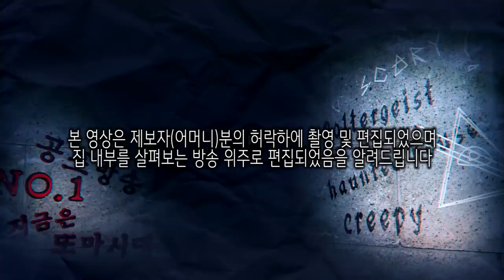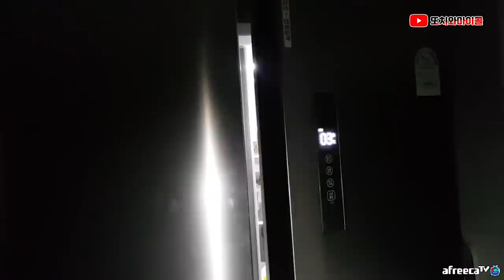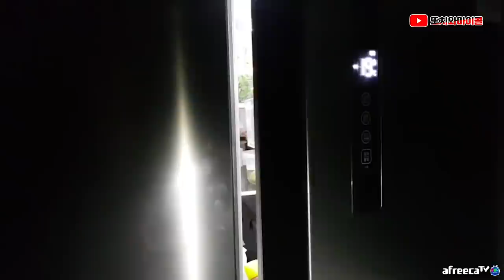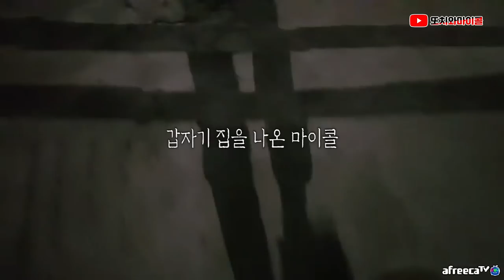[ENG SUB] 아들을 찾아온 어머니, 집밥이 그리웠습니다